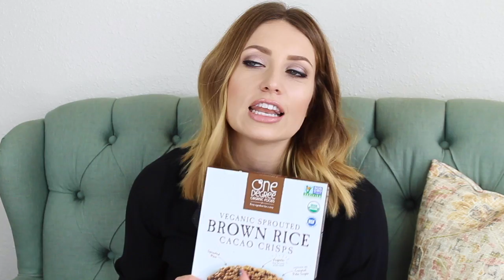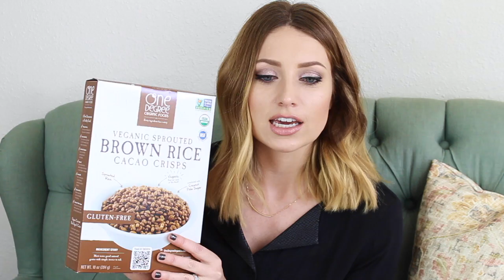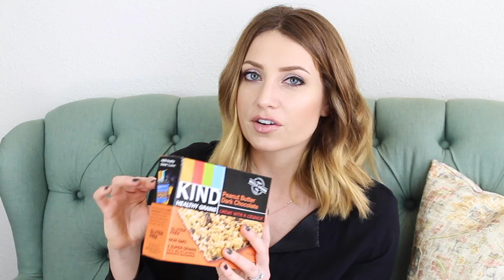Vitacost Essentials (Home + Food) | Kendra Atkins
Today I wanted to share some of my most re-purchased products from Vitacost.com. I love stocking up on baking goods, snacks and cleaning supplies. Let me know what's always in your cart below!

|PRODUCTS MENTIONED|

Eyeshadow: nars callisto and some mac shadows
Foundation: Josie Maran Illuminizer and PUR CC Cream

|PREVIOUS VIDEOS|

Hi everyone! My name is Kendra and I create videos on beauty, health and much more! You can expect to see meal ideas, makeup tutorials, hauls, reviews and favorites videos. I am a huge fan of incorporating natural products into my routine and will always let you know what I love. Thanks so much for stopping by and I will see you soon!

|SOCIAL LINKS|